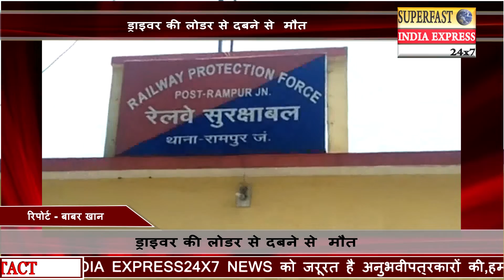रामपुर - ड्राइवर की लोडर से दबने से मौत